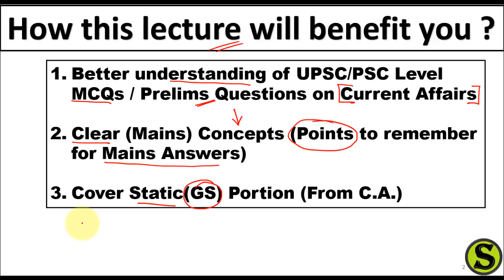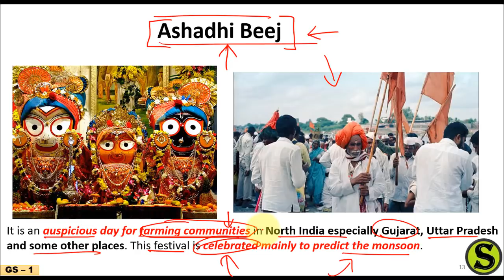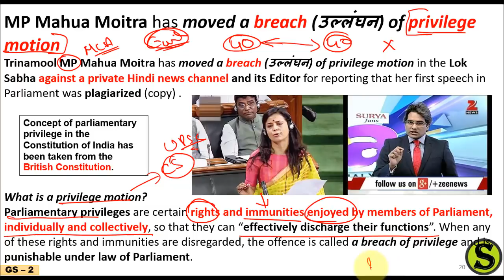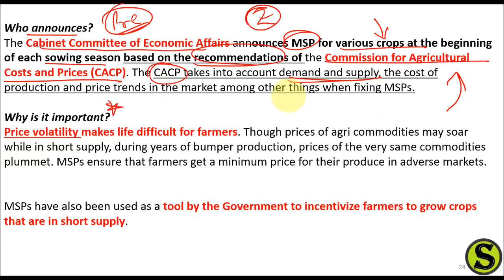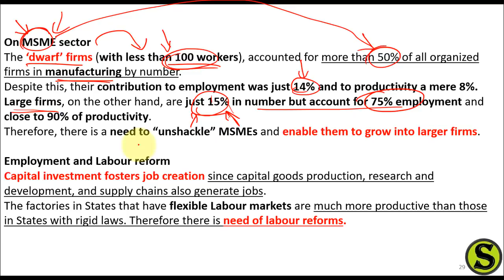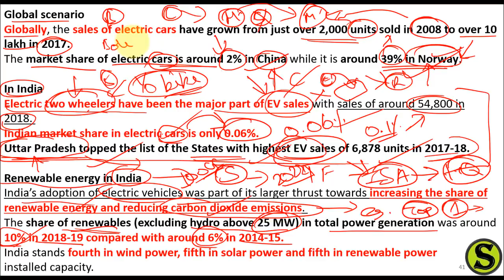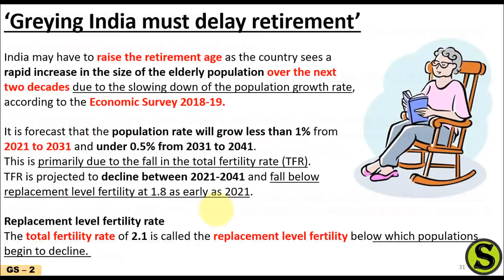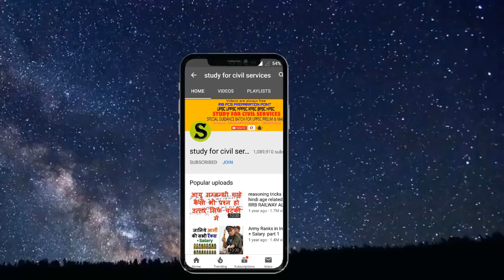8 July 2019 Current Affairs Editorials MCQ THE HINDU INDIAN EXPRESS PIB NEWS UPSC IAS PSC EXAM